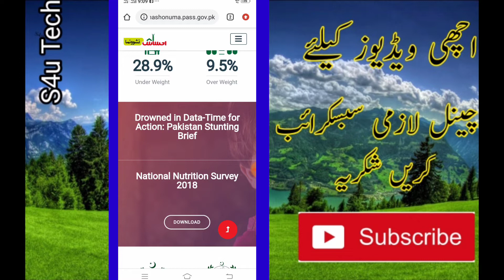Ehsaas emergency program new portal || ehsaas new update || Ehsaas kafalat program